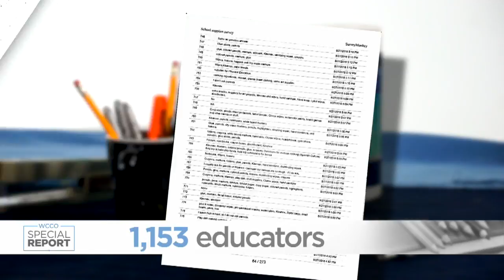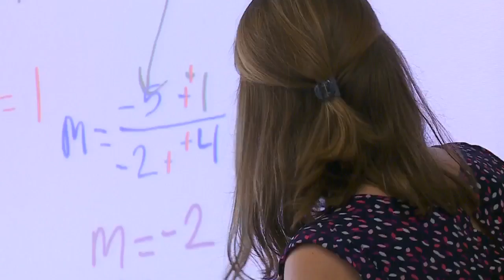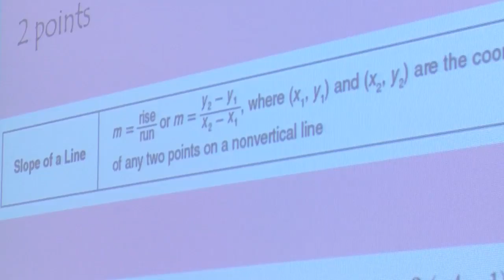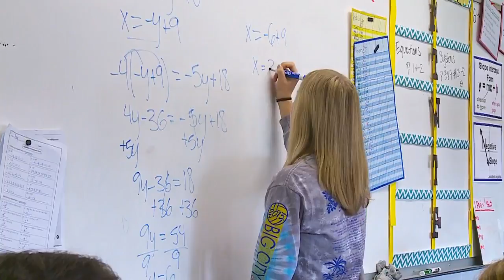Special Report: Minnesota Teachers Paying Up To Supply Their Own Classrooms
In a new, exclusive WCCO-Education Minnesota survey, we learned some educators shell out up to $1,000 of their own money on school supplies every year, Christiane Cordero reports (3:46). WCCO 4 News At 10 – Oct. 15, 2018